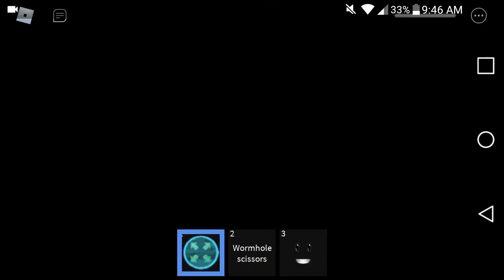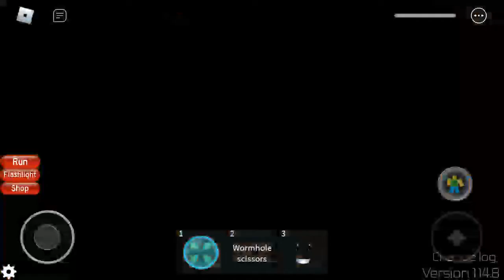Roblox Midnight Horrors: Snowhusk and others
Snowhusk, Salmongarde, Demented Spongebob, Craftsman, Trickster